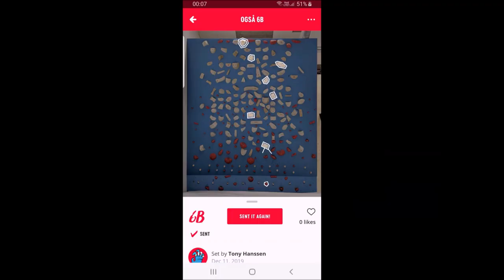Projecting on the wood wall episode 2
A straight forward 6B